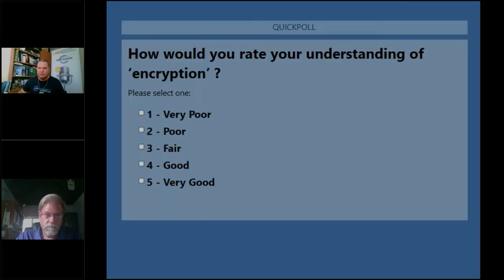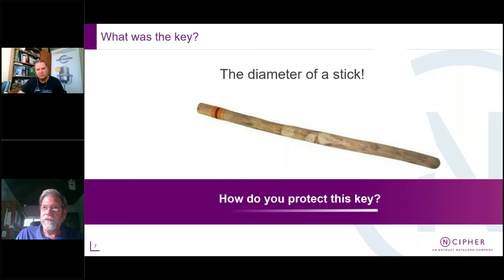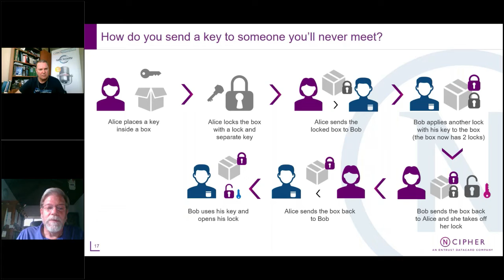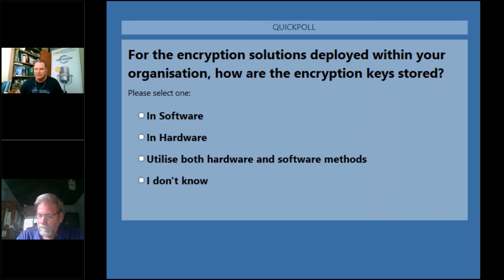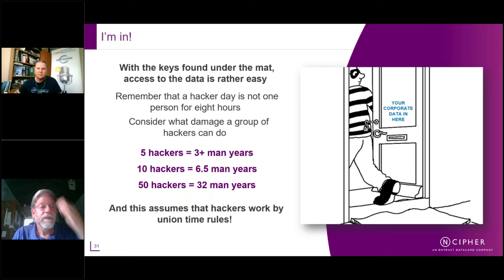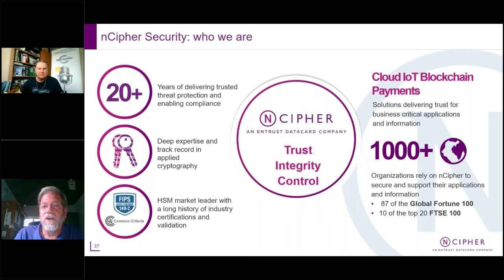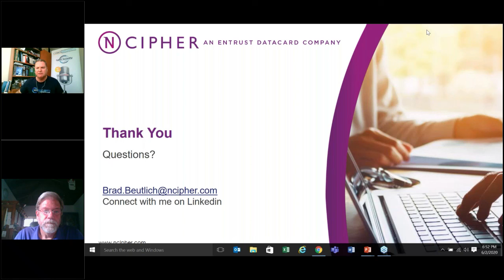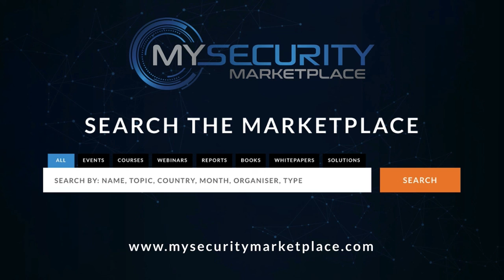Special ‘crypto’ webinar: What you don’t understand about crypto can hurt you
The focus at nCipher Security is on protecting the health, security, and productivity of customers, partners, and colleagues. We also know that now more than ever, when dealing with new working environments, vulnerability risks, and other issues, data protection is essential. We are here to support and protect your business-critical data in these challenging times.

• Cryptographic keys stored in the software are not hard to find?
• On average, a hacker has 160 days before they are detected in your network?
• Modern encryption solutions cannot be decrypted through deciphering techniques?

You’ll also discover why it’s important to protect the crypto keys associated with database encryption, file encryption, digital signatures & certificates, IoT device certification, blockchain, digital payments, SSL/TLS, PKI and more. Crypto keys are everywhere: We directly integrate with BeyondTrust, CyberArk, F5, Gigamon, and Palo Alto, just to name a few.

Protect your keys at all costs!

Presented by Brad Beutlich Vice President of Sales Western region & LATAM